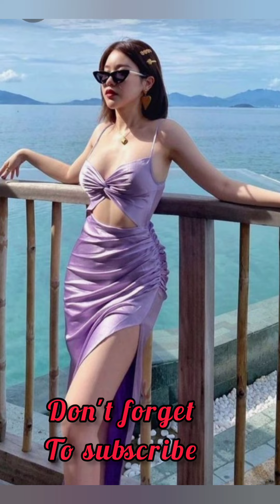stunning dress designs❤️